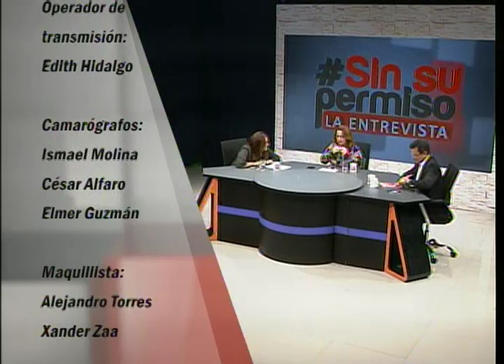SIN SU PERMISO : Entrevista con Hugo Martínez, Candidato a la Presidencia por el FMLN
Realizamos un análisis del plan de gobierno del candidato a la presidencia por el partido FMLN,  Hugo Martínez.